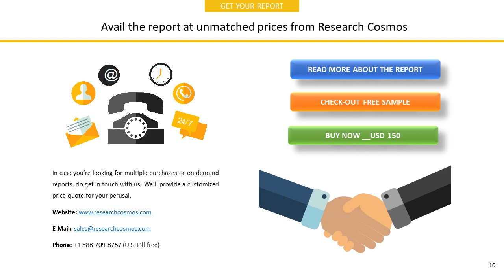VOLTAMP TRANSFORMERS LIMITEDCompany Profile and Tech Intelligence Report, 2018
The report VOLTAMP TRANSFORMERS LIMITEDCompany Profile is a detailed document covered company’s Overview, History, SWOT Analysis, Products/Services, Facts, Financials, Key Executives, Competitors, Tech Intelligence, IT Outsourcing, IT Management, Recent Developments and Strategy Evaluation.